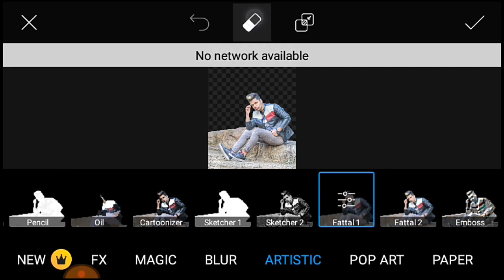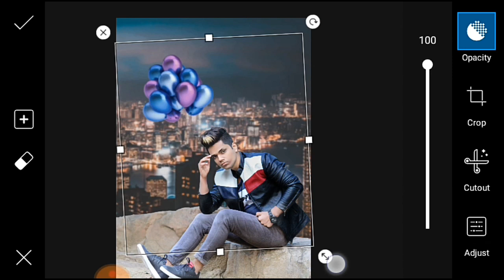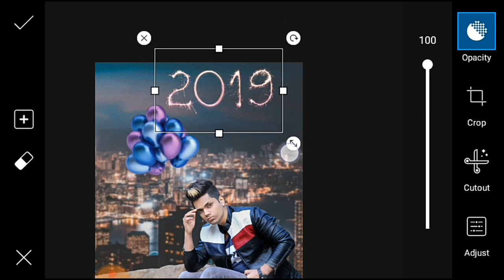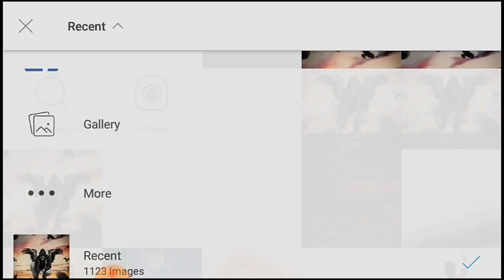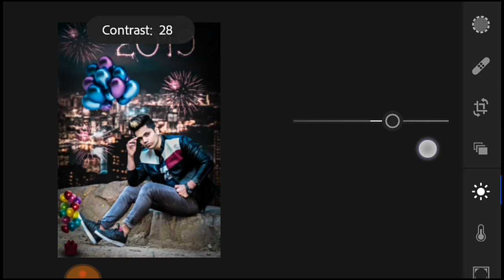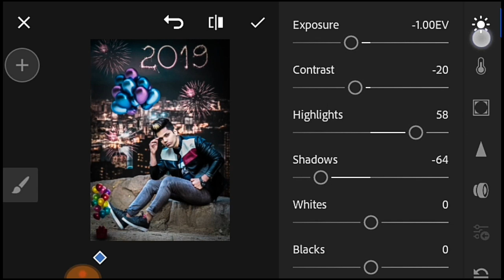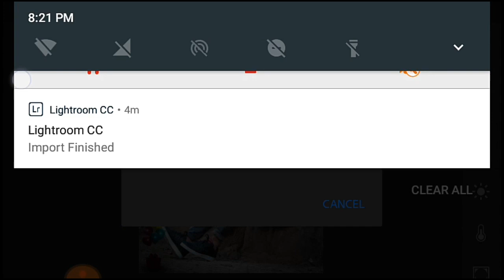PicsArt Happy New Year 2019 Photo Editing tutorial in picsart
When you are using this track, we simply ask
that you put this in your description:

Track:Alane walker -FADE [NCS Realesel

Track :Konrad Mil- Unity (Inspired by Alan
Walker) [NCN Release]

for "fairuse" for purposes such as criticism,